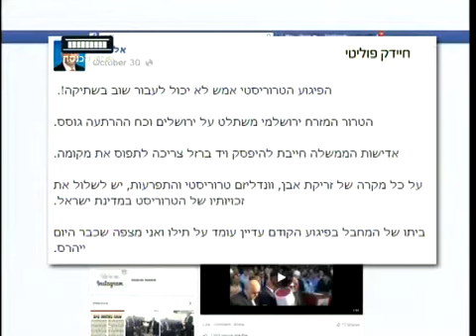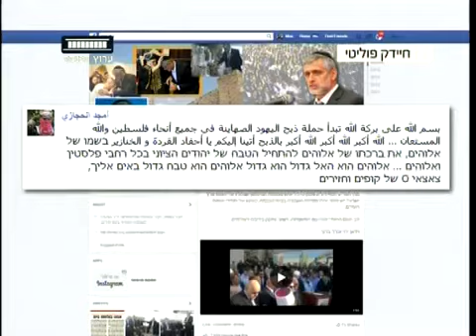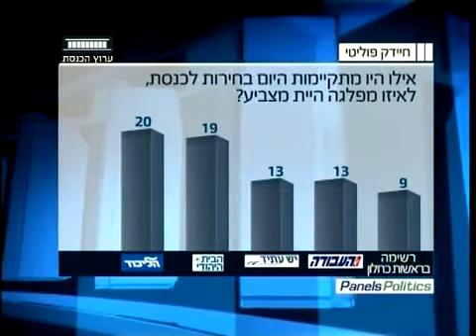ערוץ הכנסת חיידק פוליטי עם אלי ישי, 24 11 14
לתמיכה באלי ישי יש ליצור קשר
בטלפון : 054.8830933